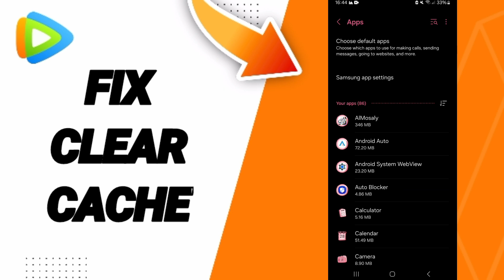How To Fix Clear Cache On WeTV App